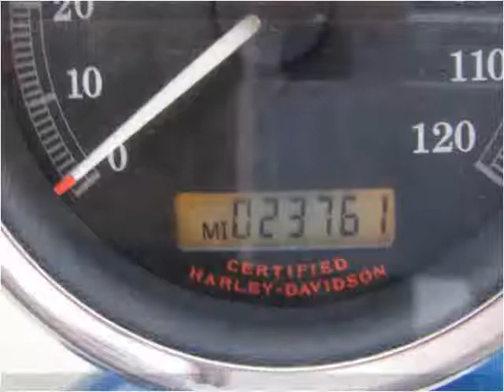2005 Harley-Davidson XL 883C Used Cars Carterville IL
This 2005 Harley-Davidson XL 883C is available from Cycle Connection.